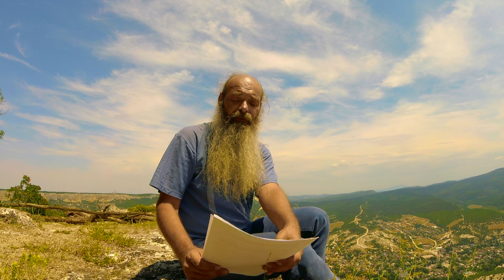ГОРНЫЙ КРЫМ В 4К И СКАЗКИ ДЯДИ ФЕДОРА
Игорь Грибоедов - путешественник из Санкт-Петербурга, который ищет и показывает интересные, не туристические места во всех уголках мира.